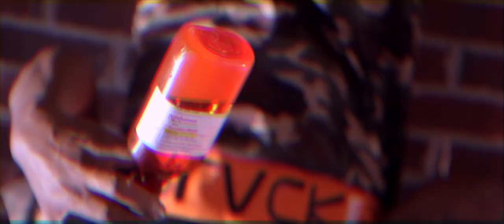LMF Free - Glock Season Freestyle (Music Video)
Patton HD Media Productions Presents:

Free - Glock Season Freestyle(Music Video)